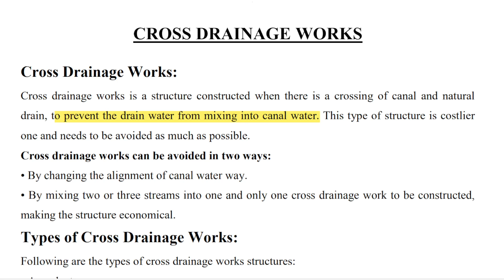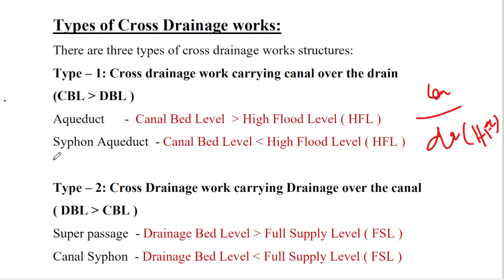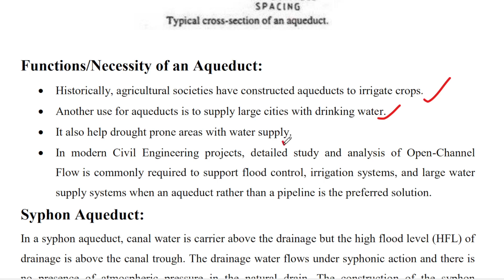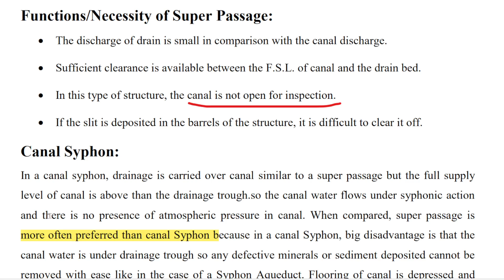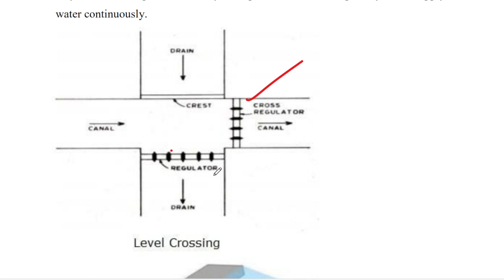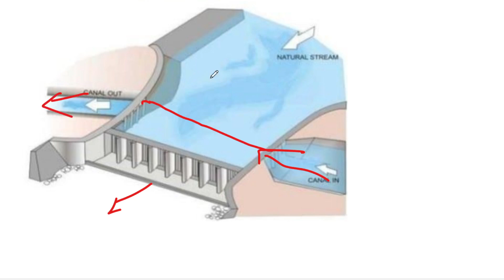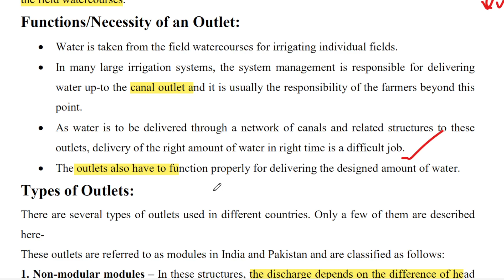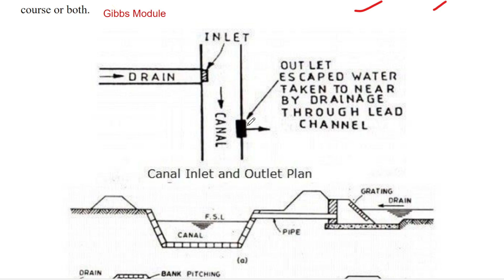Cross Drainage Works | Irrigation Engineering - PART 3| Unit 8 | TNPSC AE 2023 | Civil Engg | Tamil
TNPSC AE 2023 CRASH COURSE